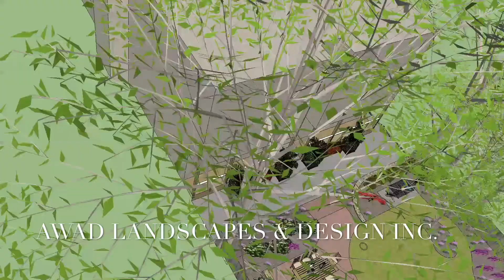W Briar Pl - Chicago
Landscape design - Apartment building community garden